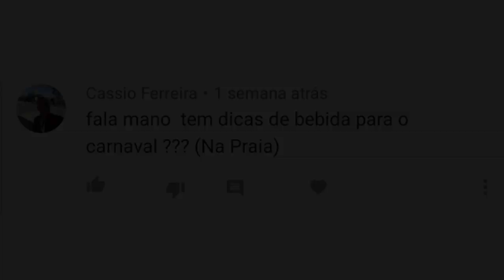Chevette - Drinks pro Carnaval | RECEITA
Vocês pedem e a gente atende! Vem curtir esse drink que foi um fenômeno em 2019 e promete ter seu lugar muito bem reservado no carnaval 2020!

APRENDA O CHEVETTE DRINK!

1 Garrafa de Corote/Duelo de limão
1 Saquinho de suco de Baunilha
1 Caixinha de água de coco congelada

Falou pessoas!

Saúde!